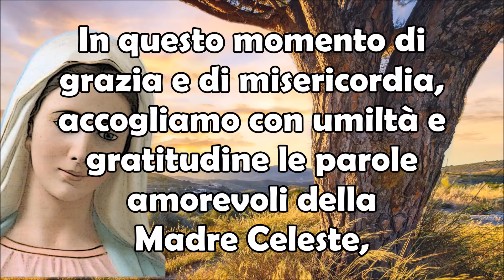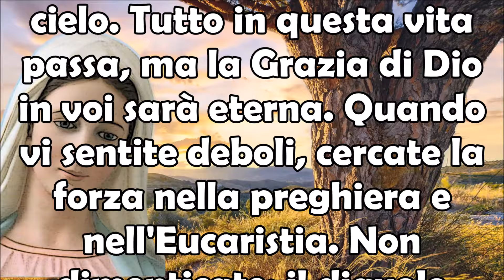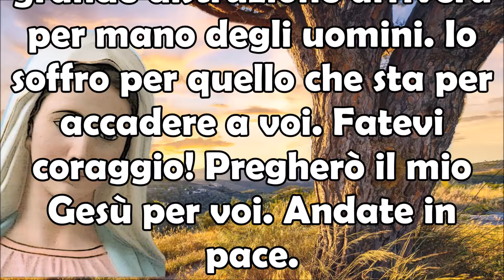Santa Vergine Anguera | Ancora Orrori sulla Terra ma il Ritorno di Mio Figlio è Giunto!